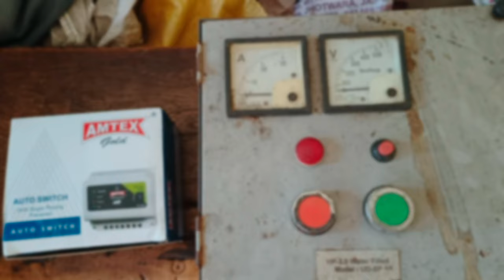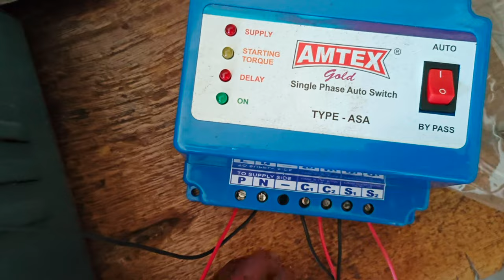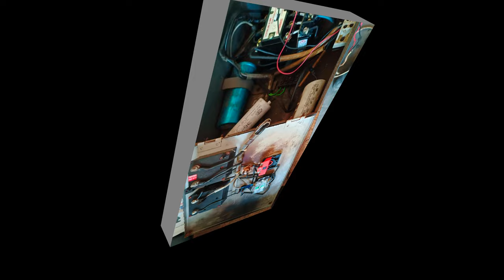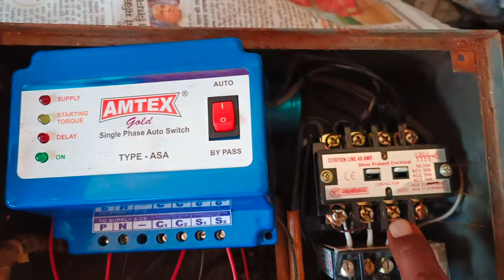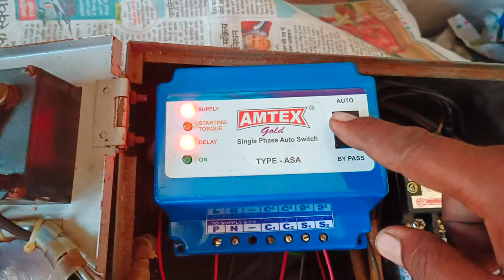single phase auto switch kaise lagaye | single phase auto switch connection | सिंगल फेस ओटो स्विच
single phase auto switch kaise lagaye vahi is video mein bataya gaya hai aur connection samjhaya hai

single phase auto switch